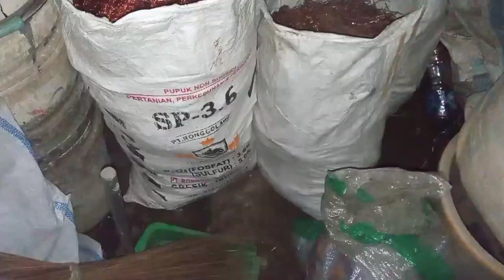Wow..! Seginilah TEMBAGA copotan ANGKER DINAMO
Wow Ternyata Prosentase tembaga
Angker Dinamo lumayan juga
4,3 kg tembaga
18 kg besi
Memang mantull..